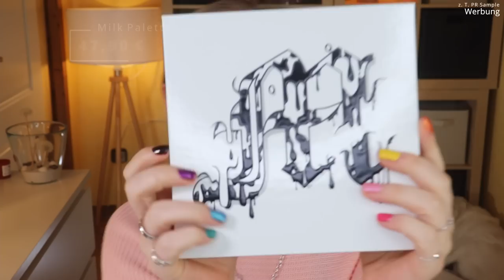GEILE NEUE PALETTEN im Purish Try On Haul & Mystery Boxen Unboxing & Verlosung | Claudis Welt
Purish hat viele neue KRASSE Produkte - und die möchte ich ausprobieren :)
Heute mal in einem etwas anderen Haul - schreibt mir gerne, ob es euch so "geballt" gefällt.
Außerdem öffne ich mit euch die S und L Größen der Mysterybox , die es dort aktuell zu kaufen gibt.

Vielen Dank an Purish für die Zusendung vieler Produkte aus diesem Video!

00:00 Kurzes Intro
01:34 Made by Mitchell - Milk Palette: (P)
03:56 Lunar Beauty - Moon Spell Vol. 2: (P)
05:54 Nabla Re-Generation Concealer - Porcelain: (P)
Dominique Cosmetics Transition Palette (P)
07:34 essence X Merve Collection: (P)
10:41 PURISH Mystery Box S: (P)
16:12 GrandeLASH Wimpernserum: (P)
17:20 PURISH Mystery Box L: (P)

Wenn dich die M Box interessiert, schau mal bei @schikitasplace vorbei:
(Ich habe leider vergessen, es im Video zu erwähnen... aaahhh... ich bin ein Schussel...)

♡ Schreibe mir einen lieben Kommentar unter dieses Video mit MYSTERY

Liebe Grüße
Claudi